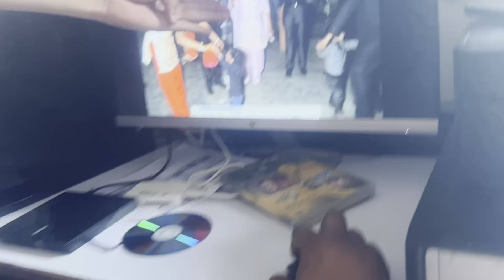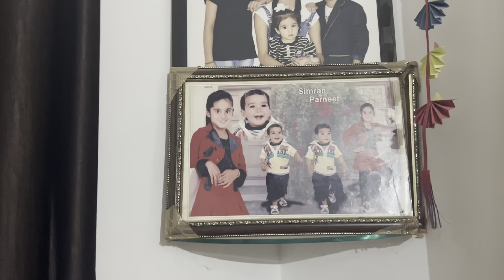ਮੇਰਾ ਸਾਥ ਦਿਉ ਕੋਈ ??bassifamily